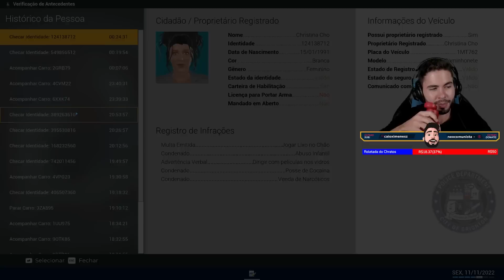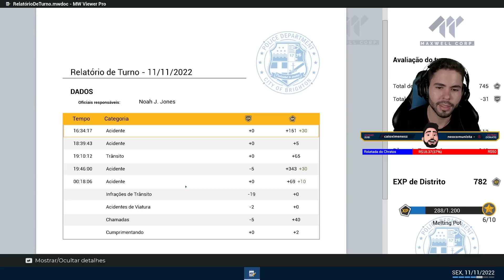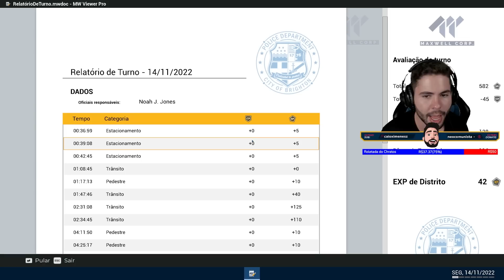No escurinho é sempre melhor | Police Simulator: Patrol Officers #06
Boas-vindas a Brighton! Junte-se à força policial desta cidade americana fictícia e vivencie a vida diária de um policial.

🚩PLAYLISTS INDICADAS

Comece averiguando infrações e aplicando multas de trânsito, e então vá progredindo para assumir mais responsabilidades. Faça parte da comunidade de Brighton, familiarize-se com seu bairro e cumpra os deveres diários da polícia para enfrentar o crime durante seu expediente. Demonstre sempre a sua força, mas com justiça: respeite a lei e ganhe mais experiência para desbloquear novos bairros, distritos e deveres.

🎬 RECURSOS
 Edição de vídeo: Adobe Premiere CS6
 Edição de Imagem: Photoshop CS6
 Gravação de vídeo: Xplit Gamecaster, Mirillis Action, OBS